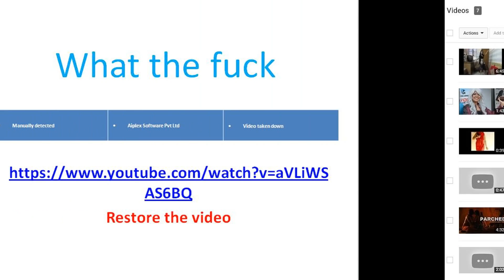copyright strike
2 copyright strike  within a week fuck